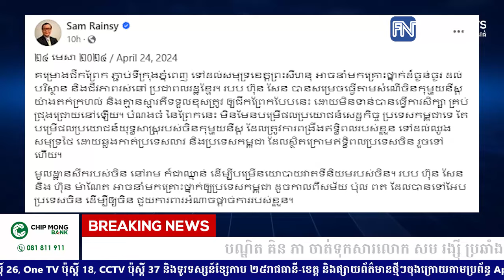បណ្ឌិត គិន ភា ចាត់ទុកសារលោក សម រង្ស៉ី ប្រឆាំងគម្រោងព្រែកជីក ហ្វូ ណន-តេជោ ជារឿងដ៏ល្ងិតល្ងង់.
* រាយការណ៍ដោយ កញ្ញា យ៉ង់ សក្គុណា  និងកញ្ញា យឹម ចាន់ស្រីវីន